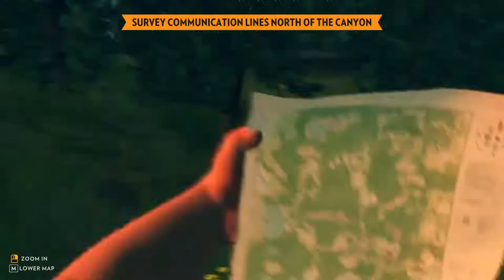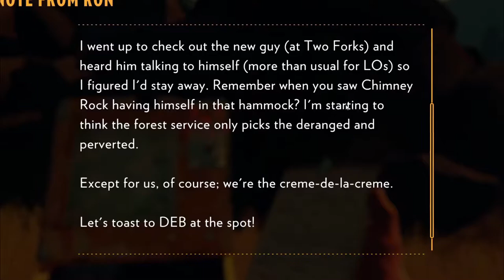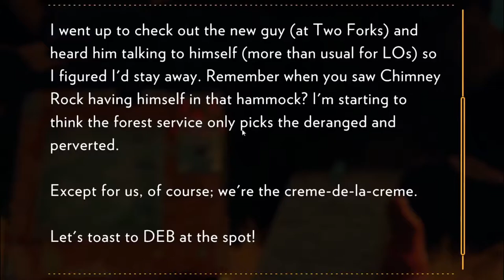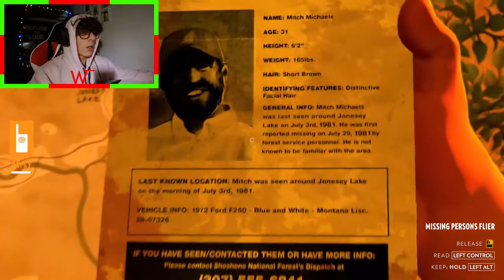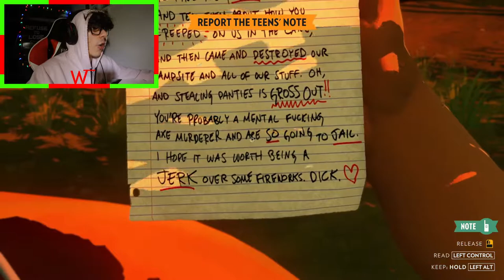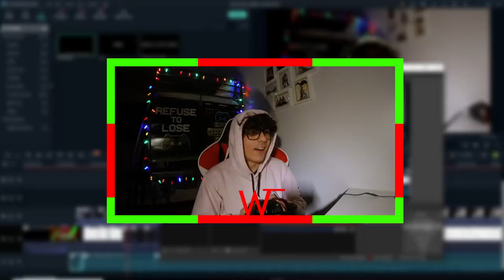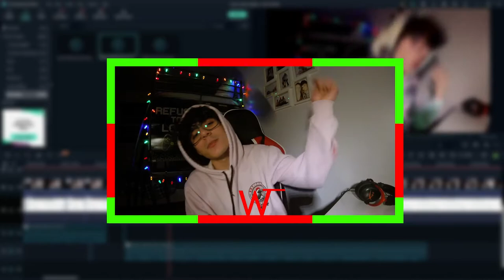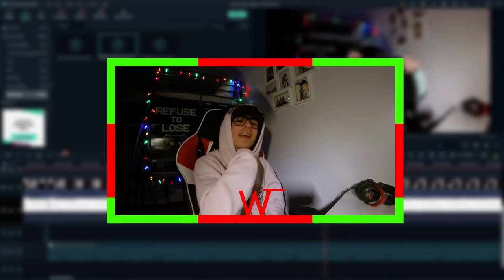Firewatch #3 | This game is getting CREEPY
Creepy things happen... very... creepy